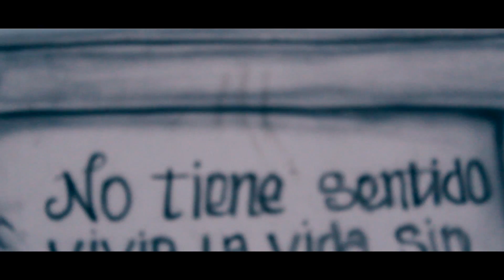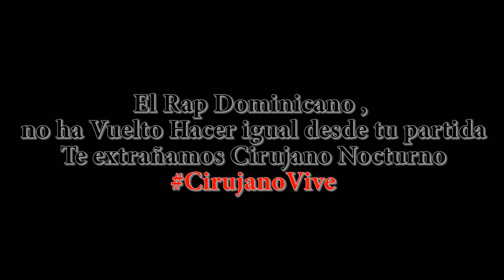Homenaje a Cirujano Nocturno 2013 (Video Oficial) - Blacky RD Ft.Jasiel La Melodia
Las Imagenes Hablan por si solas...
AQUI LES DEJO EL LINK DE DESCARGA